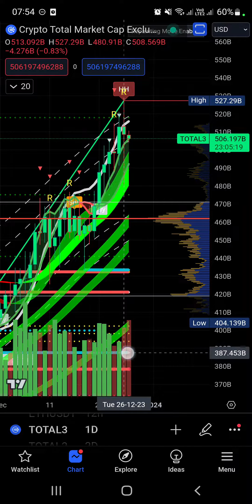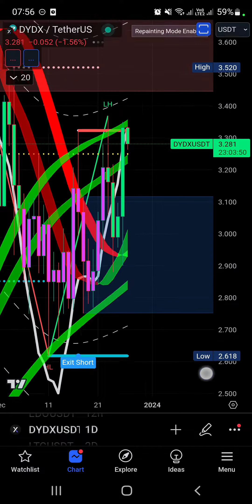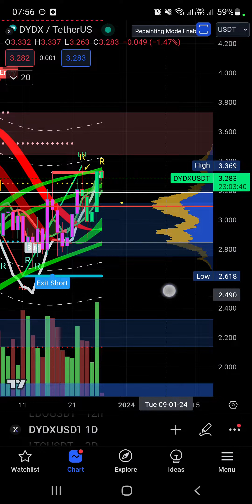BITCOIN GIẢM 42.XK. ALTCOIN NHIỀU ĐỒNG TĂNG.